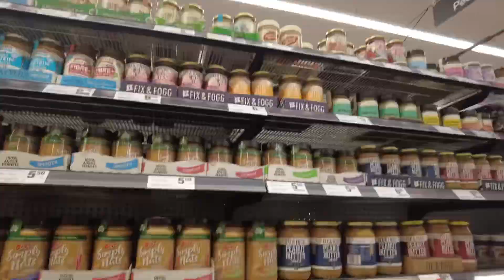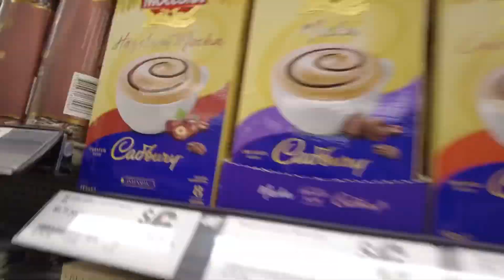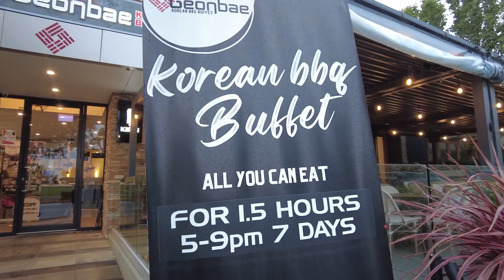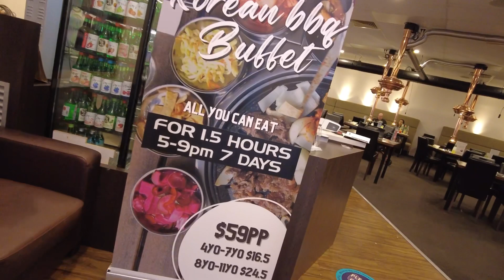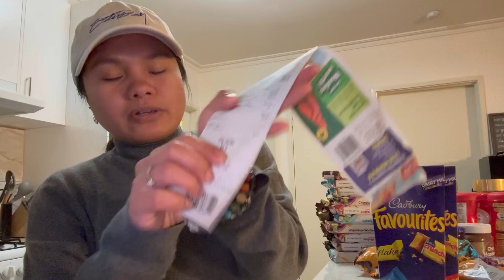GASTOS PARA SA PAMILYA SA PINAS PLUS BIGLAANG KAINAN SA PINAS|| LOVELY ANNE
Thank you so much ya’ll🫰🏻

Hit the Notification 🔔 to get notify
Everytime we have new video.

    *LOVELY ANNE*